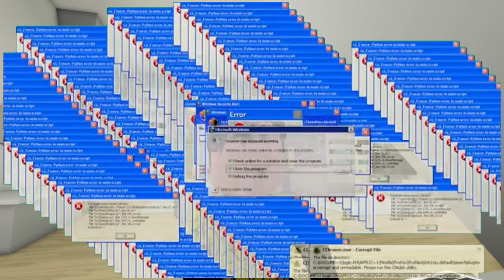أفلام روبلوكس /محظوظ اسم على غير مسمى 😂/Roblox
روبلكس روبلكس ماب
روبلكس روبلكس ماب
| | Roblox Brookhaven 🏠
يوميات عائلة باربي
لعبة قتال
لعبة رعب
لعبة فيديو
fluxes
روبلكس com
jjsploit
روبلكس العاب
روبلكس تك توك
روبلكس لعبة روبلوكس
روبلكس روبلكس شفا
روبلكس العاب ون بيس
روبلكس روبلكس مشيع
روبلكس روبلكس قصص
فيلم روبلوكس
فيلم روبلوكس ماب البيوت
فيلم روبلوكس رعب
فيلم روبلوكس القاتل
فيلم روبلوكس أهلي يحبون اختي أكتر مني
فيلم روبلوكس وينزداي
فيلم
تحديث جديد في ماب البيوت
ماب البيوت: تحديثات جديدة
أحدث تحديث في ماب البيوت
ما الجديد في ماب البيوت روبلوكس؟
تفاصيل تحديث جديد في ماب البيوت روبلوكس
تحديثات ماب البيوت روبلوكس: خلينا نتعرف على المزيد³
أهم ميزات التحديث الجديد في ماب البيوت روبلوكس
مراجعة لأحدث تحديث في ماب البيوت روبلوكس
ماذا توقعت اللاعبون من تحديث جديد في ماب البيوت روبلوكس؟
تحديث مثير في ماب البيوت روبلوكس، تعرف على التفاصيل
اكتب لي كلمات مفاتحية من هذا الكلمات